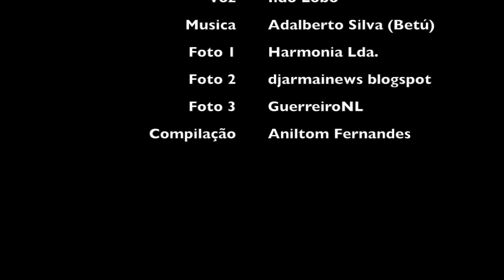Cusas de Curaçon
Cusas de Curaçon, morna de Cabo Verde